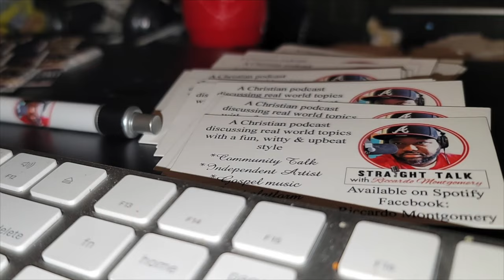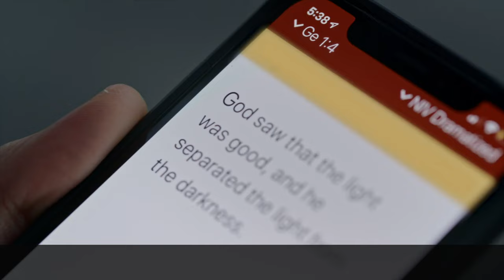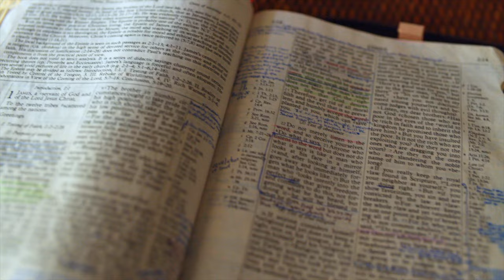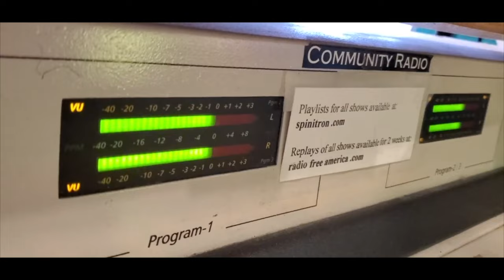KCRO Friday Jan 5th 2024 TV